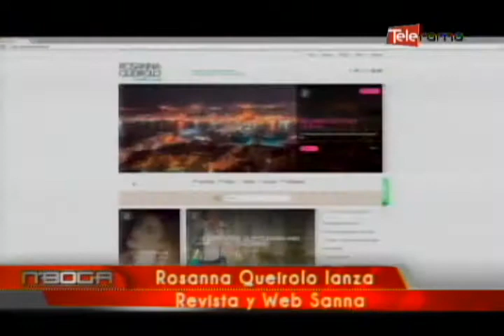Rosanna Queirolo lanza revista y web Sanna